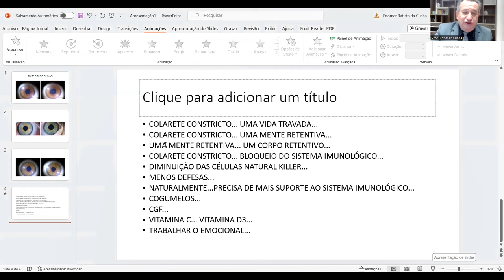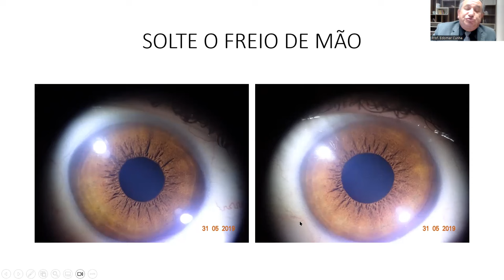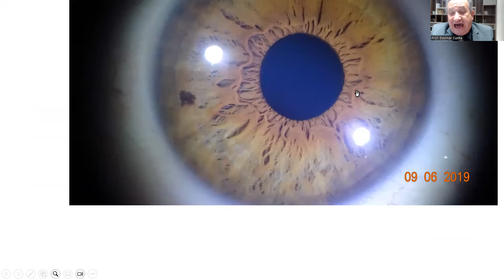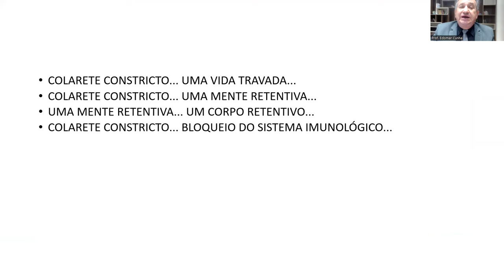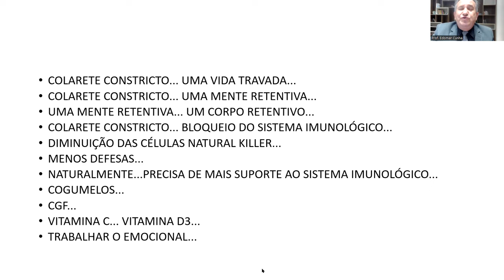SOLTE O FREIO DE MÃO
PARA MAIS INFORMAÇÕES SOBRE CONSULTAS OU CURSOS DE IRIDOLOGIA, ENTRE EM CONTATO CONOSCO PELO FONE:
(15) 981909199